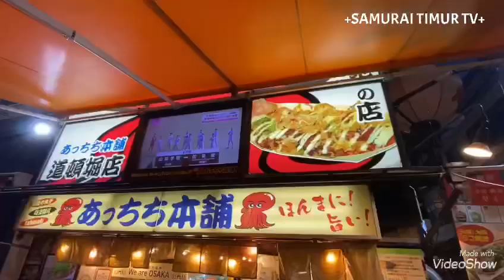TAKOYAKI in Dotonbori Osaka ,Japanese Street Food. [Makan di Warung Takoyaki Dotonbori]video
TAKOYAKI in Dotonbori Osaka ,Famous and Delicious. [Makan di Warung Takoyaki Dotonbori]video